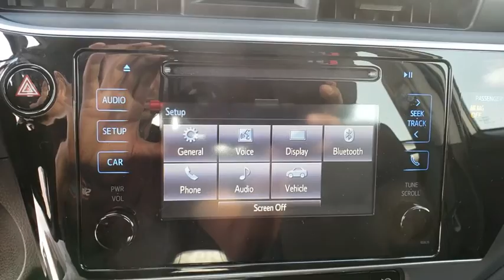2018 Toyota Corolla Davenport, Celebration, Kissimmee, Lakeland, Sebring, FL JP841168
2018 Toyota Corolla SE - Stock#: JP841168 - VIN#: 5YFBURHEXJP841168

Miracle Toyota
37048 US-27

2018 Toyota Corolla SE 1.8L I4 DOHC Dual VVT-i Includes the Remainder of the Factory Warranty. $961 off MSRP! Factory MSRP: $22,407 35/28 Highway/City MPG